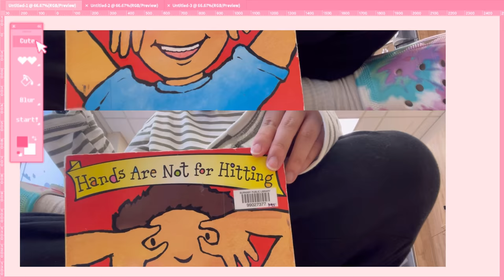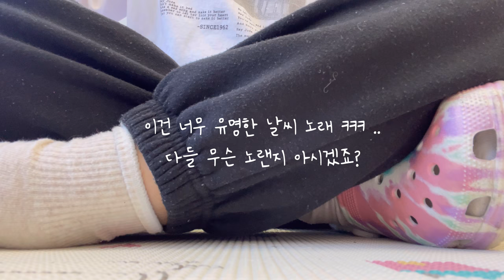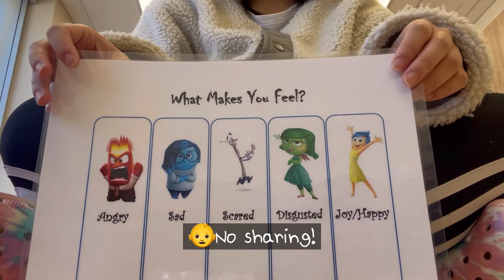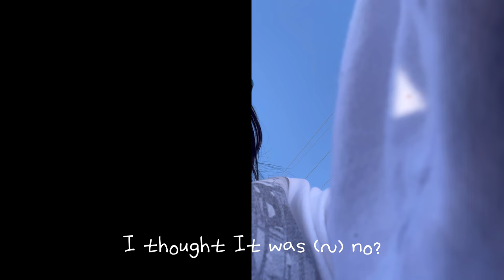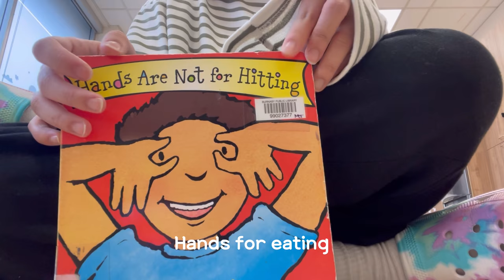캐나다 유치원 수업영상 | Circle time | ECE | 캐나다 유아교사